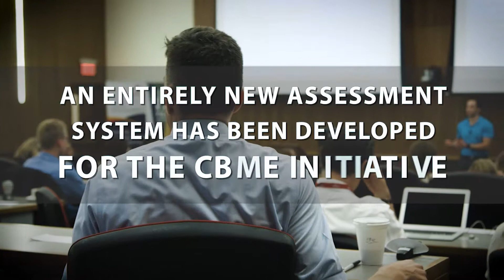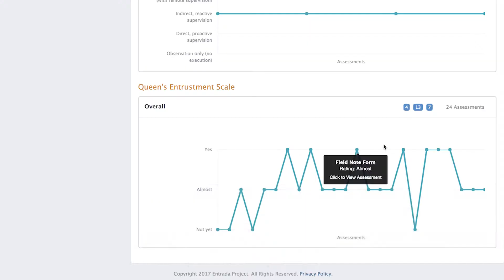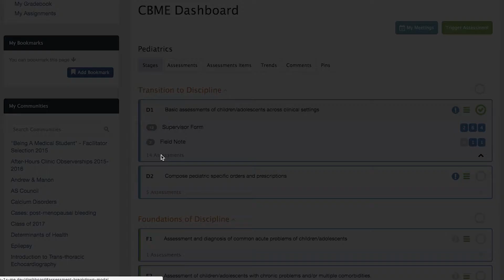Queen's CBME: Reflecting on the transition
Queen's faculty, residents, and staff discuss the transition to CBME and how it's making a great educational experience even better.